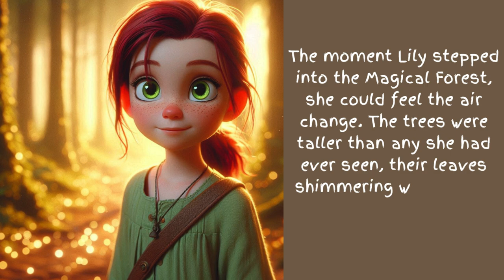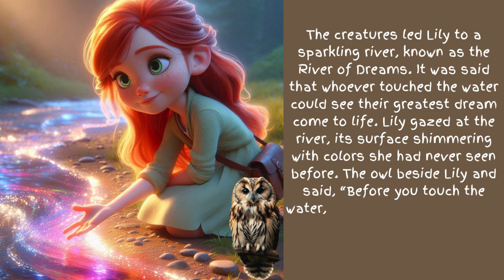🌟 The Curious Adventure of Lily and the Magical Forest | Bedtime Story for Kids! 🌿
Join Lily, a brave and curious girl, as she embarks on an exciting adventure through the enchanted Magical Forest! 🌳✨ Follow her journey as she meets talking animals, explores the glowing River of Dreams, and discovers the wonders of the forest. This fun and heartwarming story is perfect for kids and families looking for adventure and imagination! 🌈📖

Get ready for an enchanting storytime filled with magic, lessons, and joy. 💫👧